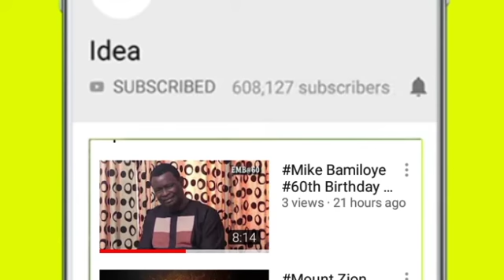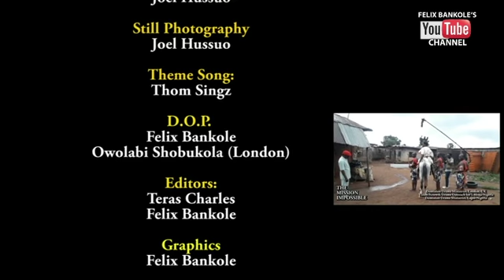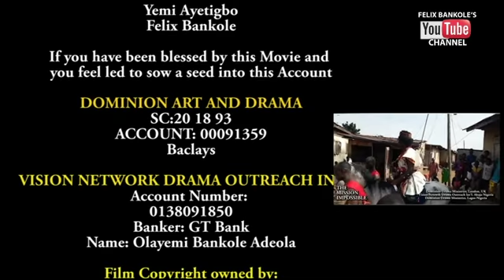THE MISSION IMPOSSIBLE 1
The Mission Impossible is a Movie about Missions, a Missionary who has worked in Africa before shared His experience with Missionary Team in London, UK. The vil6in Africa was engrossed by great darkness but God showed up. Kazoka refused to let her captives free. The battle line is drawn.

If the Lord lays it in your heart to sow a seed or support the Mission work, please kindly do as led.

Banker: Access Bank
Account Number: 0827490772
Name: Felix Bankole

Domiciliary Account:
Banker: Access Bank
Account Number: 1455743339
Name: Felix Bankole